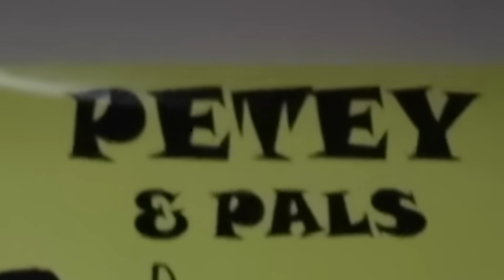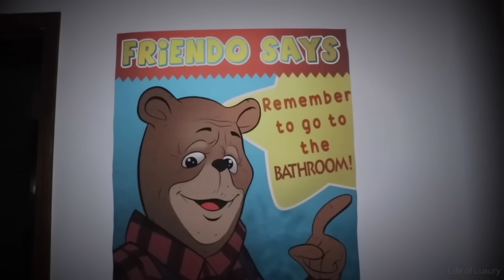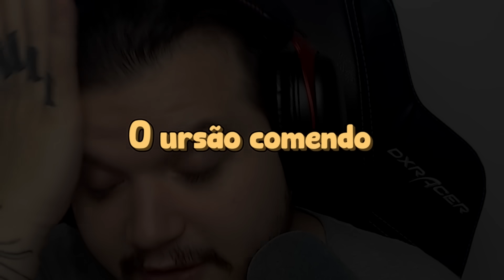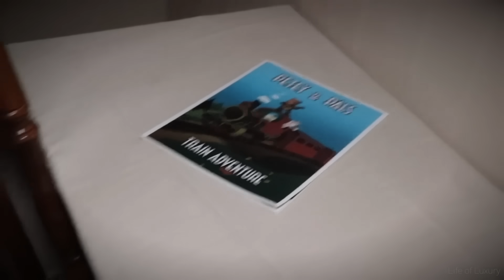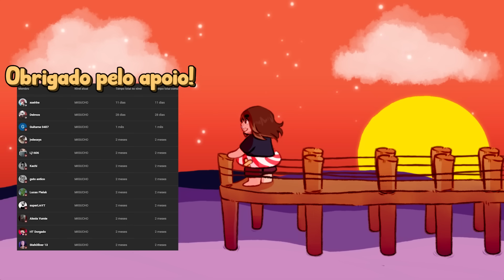a VERSÃO BIZARRA de URSINHO POOH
Canal secundário: @Minguels

No vídeo: @cascagui @Veiin @elkay404

Twitter 🐦@Weemigs

Instagram 📷 @Weemig

TAMO JUNTO!